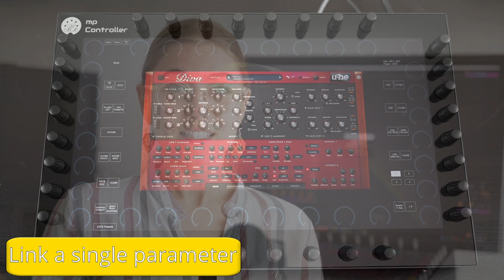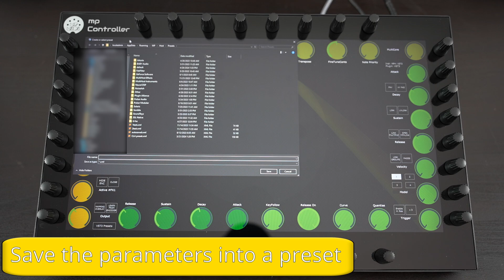How to map your plugin on the MP Controller